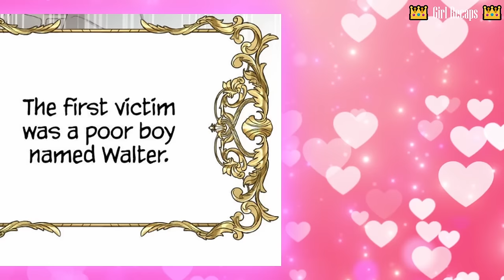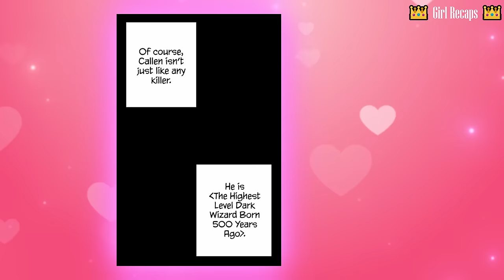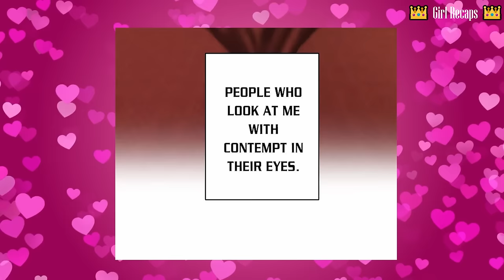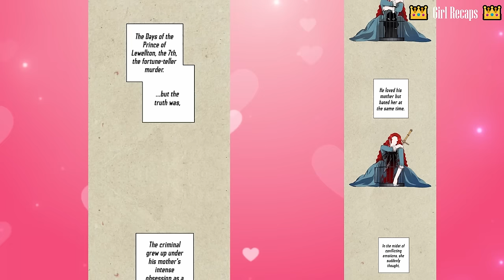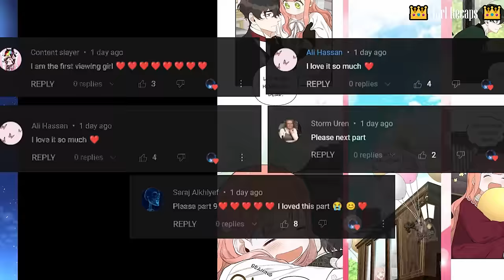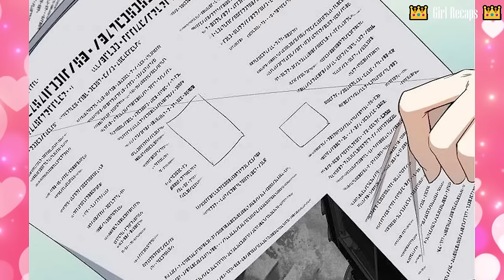(Full Story) She Became The Adopted Daughter Of A Gloomy Duke - Manhwa Recap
Hi, Girl Recaps here! We are love romantic Manhwa, and here we explain and review manhwa in our own unique way to help you understand them better.
Here's the long-awaited part 1 of the manhwa  "(Full Story) She Became The Adopted Daughter Of A Gloomy Duke - Manhwa Recap".

Duke Kallen de Lewelton is bloodthirsty and ruthless when it comes to killing criminals, but a total sucker when it comes to his new daughter! Peasant girl Lae learns this herself when a fateful run-in with the duke results in her adoption into the Lewelton home. Armed with a sharp mind and the knowledge from her past life, Lae makes the perfect addition to the family’s quest to quell injustice. But as the mysteries of the capital’s underbelly rise to the surface, will she and her new family withstand the return of a true criminal mastermind?

I wish you an enjoyable viewing experience!

► This video has no negative impact on the original work.

*Girl Recaps doesn't claim any of the images. All the pictures shown belong to the respective artist and company and we encourage you to support the original artists by buying their original work.

Girl Recaps Romantic Fangirl Recaps Manhwa Mayhem Manhwa Miss Manhwa Mystery Manhwa Tower Anisight Recap Manhwa Mystique Victoria 's Manhwa Jackie RECAP Captain Manhwa